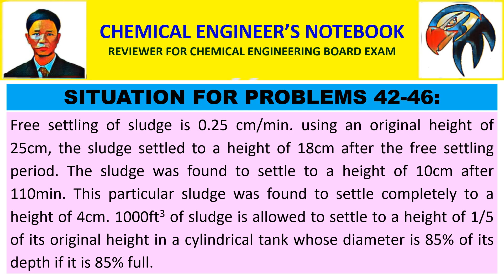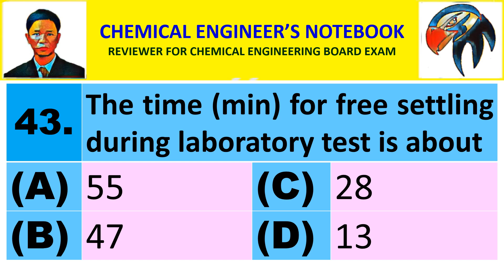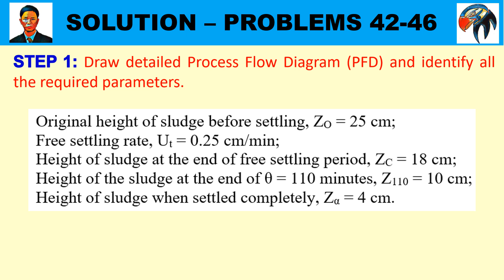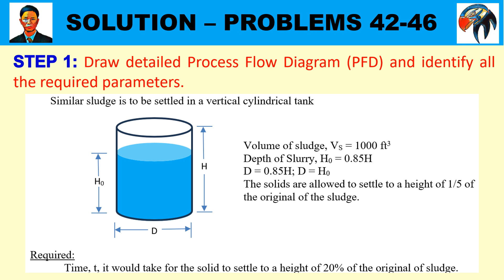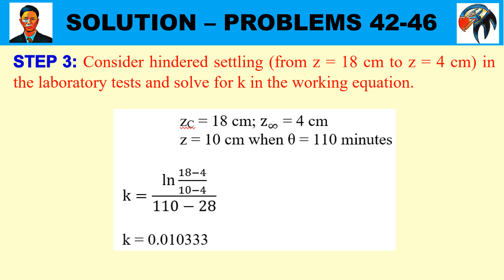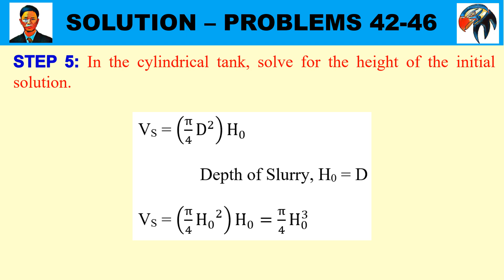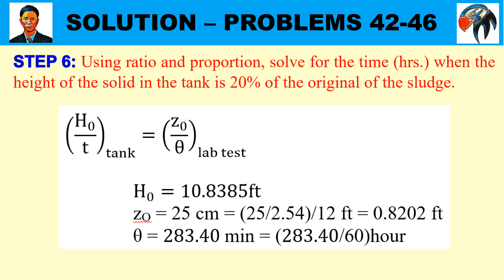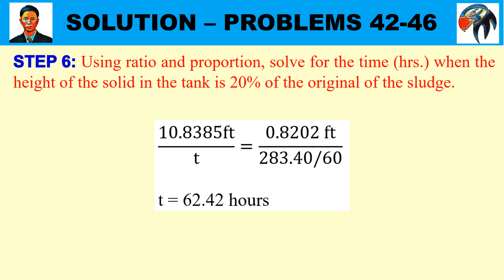SEDIMENTATION - SOLUTION TO PROBLEMS 42-46 (50 SAMPLE QUESTIONS & PROBLEMS)